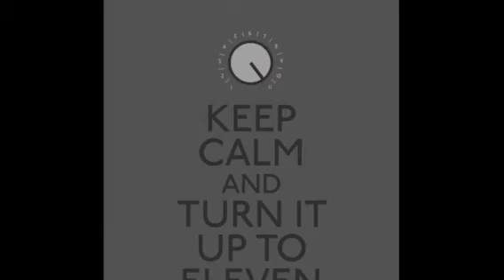PRiff stICKS -The TV ad!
Promotion for The PRiff stICKS.